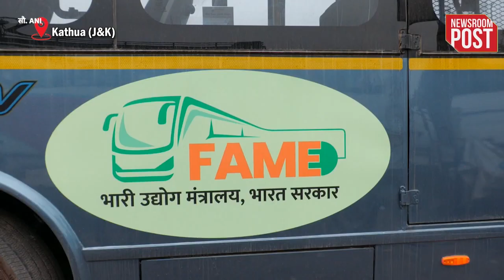E-Buses in Jammu | अब ई-बस में सफर करेंगे जम्मूवासी, जम्मू से कठुआ का सफर हुआ आसान...